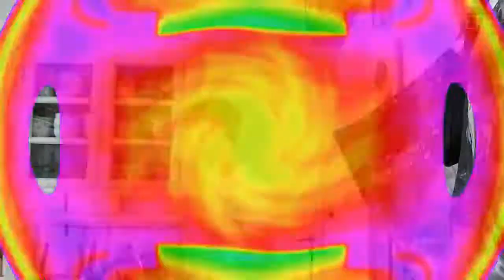Jet Set Radio Future OST Teknopathetic DANCE VIDEO